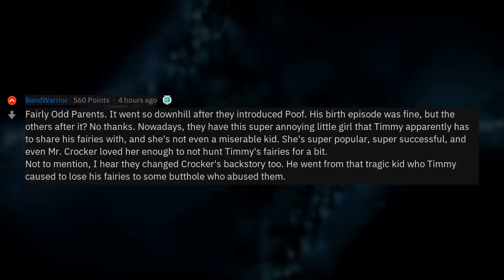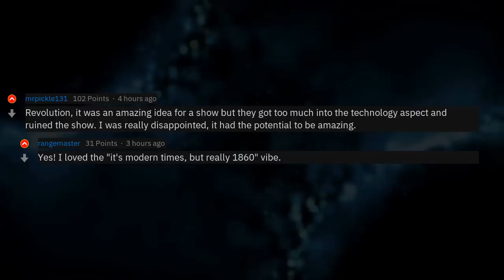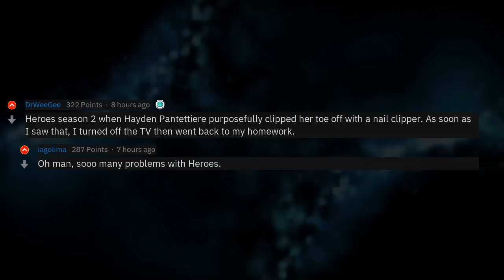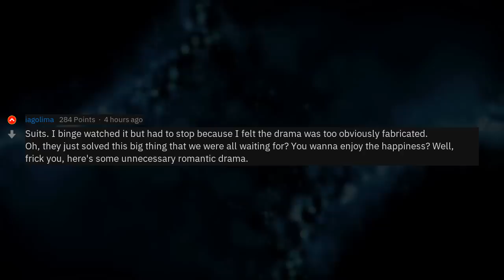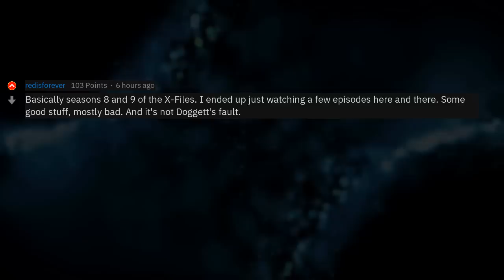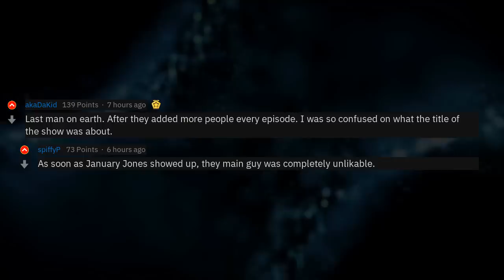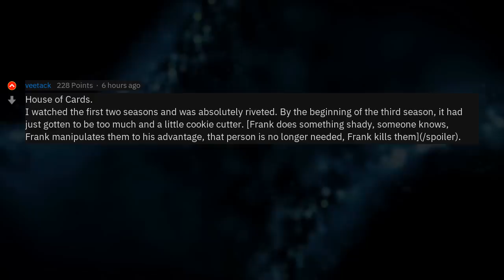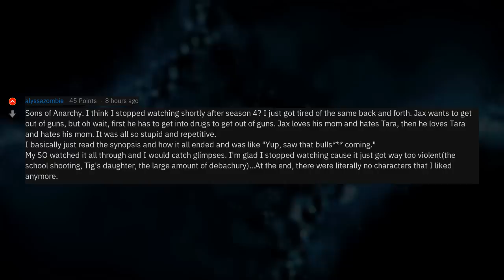What TV Shows Did You Give Up On Watching?(r/AskReddit)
▶ Fresh AskReddit Stories: What TV show did you lose interest in and at what point did you stop watching? 🔥 2nd channel with exclusive Reddit stories!